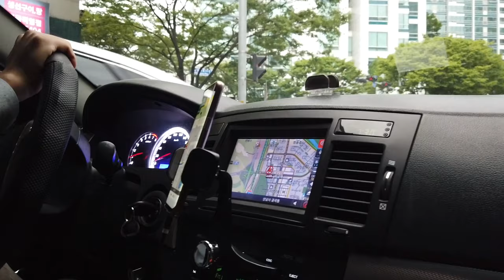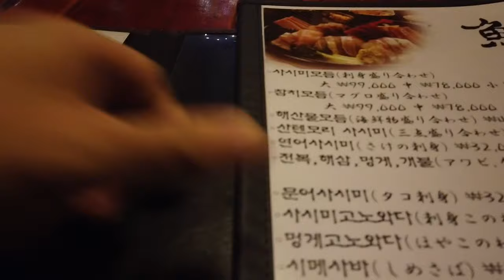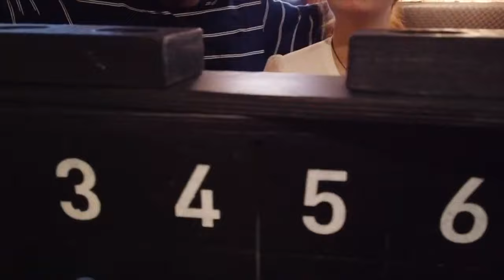Warning! don't click this video if you want to see Beautiful women, Nightlife in Korea